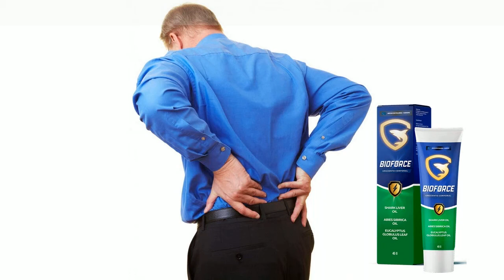Bioforce Artritis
¡Elimine el dolor en las articulaciones con el ungüento Bioforce!

- Acelera el proceso de regeneración de tejidos
- Ayuda a aliviar rápidamente el dolor y los espasmos
- Ayuda a evitar la posibilidad de recaídas
- Mejora la inflamación

La Eficiencia De La Pomada
Bioforce Probada Clínicamente

- Sin efectos secundarios: la pomada Bioforce consta de ingredientes naturales exclusivamente útiles y no contiene sustancias nocivas y prohibidas. La tecnología de producción patentada tiene todos los certificados necesarios de calidad y seguridad del producto.
- Beneficios físicos: estimula una respuesta antiinflamatoria que ayuda a reducir todas las formas de dolor crónico. El uso regular también ayuda a mantener la salud, movilidad y flexibilidad de las articulaciones.
- Propiedades únicas: la pomada Bioforce ayuda efectivamente con todo tipo de artritis y artrosis, osteocondrosis, osteoporosis, reumatismo, bursitis, hernia intervertebral, radiculitis.

Opiniones sobre el ungüento

María Bueno Rodriguez
Hola a todos ¡Quiero agradecer al autor de este blog! ¡Realmente me ayudó! Las mejoras comenzaron de inmediato. Los problemas de dolor también han desaparecido. Incluso mi estado de animo mejoró, ¡tenía el deseo de volver a vivir y disfrutar de la vida! Compré la crema Bioforce hace un mes. Muchas gracias!

Eduardo García
Después de varios días de actividades al aire libre, me empezaron a doler las articulaciones. Leí muchas opiniones positivas sobre el ungüento y lo pedí. No esperaba algo extraordinario, ¡pero al día siguiente del comienzo del tratamiento me sentí notablemente mejor! Estaba más activo, mis articulaciones ya no dolían. ¡Lo recomiendo!

Pedro Pradas
Me dolía la espalda toda mi vida. Es un problema hereditario. Ya he visitado a todos los osteópatas, masajistas y curanderos populares. En los últimos años, incluso tuve problemas para atar los cordones de los zapatos. Leí muchas cosas buenas sobre el ungüento Bioforce, pero tenía miedo de pedirlo. Ahora me arrepiento de no haber empezado a usarlo antes. ¡Mi espalda no ha estado en tan buen estado desde que tenía 17 años! Se lo recomiendo a todos.